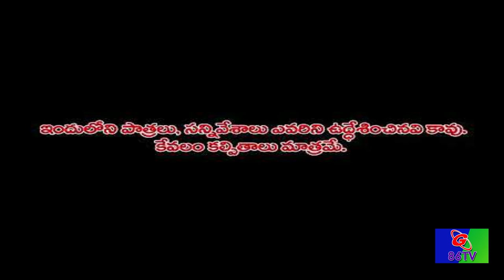90 Naveen//90 నవీన్//g86tv//telugu new short film 2023 latest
Casting:

EVR GOWTHAM MAHAJAN , NAVEEN CHEPURI, MADHUVARDHAN , ANJAIAH , MASTER princy , MASTER  yashwanth

Cinematographer, Editor, and Directed by SOMRAJ GOUD
Produced by  Sriram Sai Ram & KUKKADAPU SHOWRI

Story: GUNDLA SAHITHI SOMRAJU

voice over : CHIPPALAPELLI ANUSHA KUMARI

G86TV Production